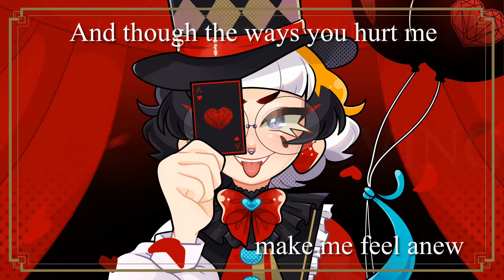ENVY BABY (English cover) 【Trex】「 エンヴィーベイビー / Kanaria」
CREDITS
✦ original song: @Kanaria
✦ vocals/lyrics/art/MV: @arealpup (that's me!)
✦ mix/master/tuning/timing: kagyumix -- @kageshii & @yuuyacho

finally released my very first cover! i'm excited to do more in the future.  all i want for the future is the be able to produce so much music, and i hope this gives me the jumpstart i need to allow myself to keep going. i'm so very nervous about singing for others, but i guess we are our worst critics! thank you so much for tuning in.

lyrics:

[ Hi! I wanna people save. ]
[ ...all right? ]
Hey, you’re in my way

Boundless, torn and withered, tightrope slivered from a loley seam
Pa pa pa pa
Jumping lady
Toward the light, she sails, and shatters, pieces, scattered round a dream
Wishful waiting

High, without a care, I’m lonely, lonely
Held to idle words, a low thing like me,
Same old game we’re playing, sounds a lot like love

[ Hey, it’s so amazing ]
La la la
I’m ready

This, this lover, baby
Blooming garden
That’s set ablaze from the card that you hold
And truly
This, this lover’s crazy
Petals harden
That budding human’s a
Lie-ai-ie-ai ah
Love me, loving you
And though the ways you hurt me
Make me feel anew
Count 1, 2, say I do and
Lie-lie loving you
I drown in your sweet nothings,
But nothing’s quite as it seems,

Can’t turn back, it’s a lover maniac
Swing and hit, don’t miss, when they step up to bat
Hi-fi love is just a
Lie-ai-ie-ah
So keep your act up,
Your truth will always find you.

Three’s a crowd, and god, I’m lonely, lonely

La la la
I’m ready